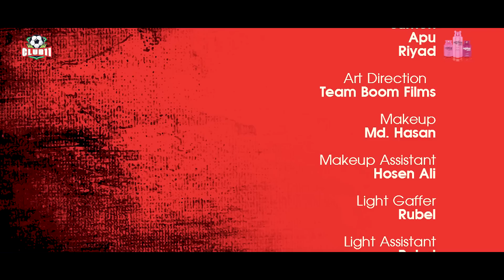Generation Story | Safa | Tawsif | Ome | Polash | Munna | Bangla New Natok 2019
Petromax LPG Presents Special Drama

"Generation Story"

Producer: Akbor Haider Munna

Cast : Tawsif Mahbub, Safa Kabir, Ziaul Hoque Polash, Rocky Khan and many more.

D.O .P. : Kamrul Islam Shuvo

Edit & Color Grade : Arifin Sarker

Makeup : Md Hasan Ali

Still Photographer : Kamrujjaman Jewel

Associate Director : Ziaul Hoque Polash

Line Producer : TouHid TalukDer

Assistant Director : Shah Sinan Sajib, Taosib Noor & Arif Mahmud (intern)

On air- 24th June at 8pm only on Club 11 Entertainment Youtube channel !